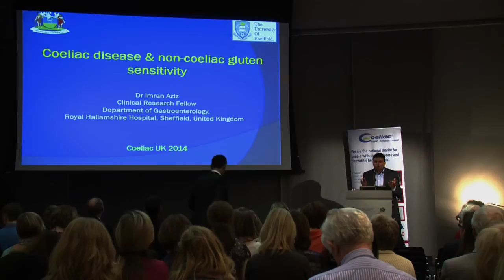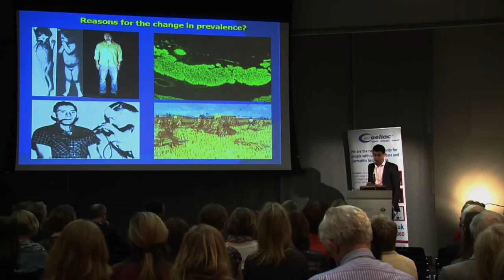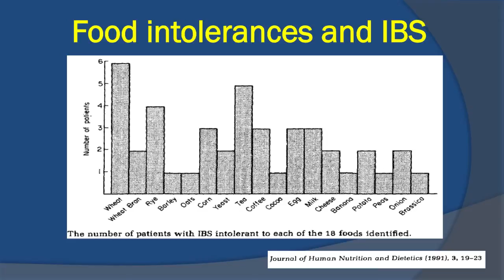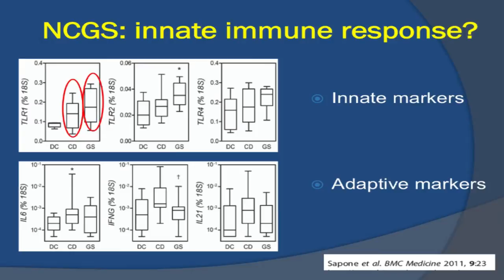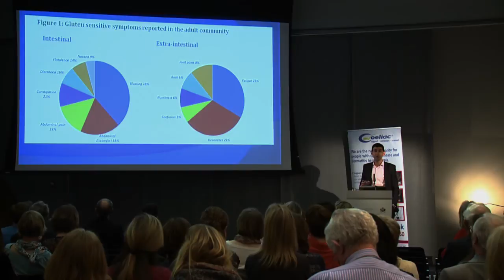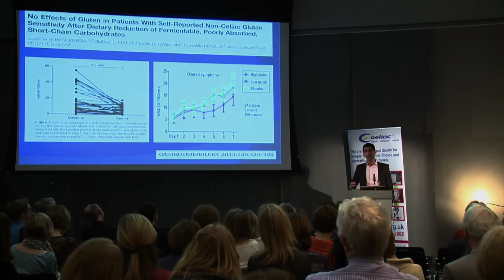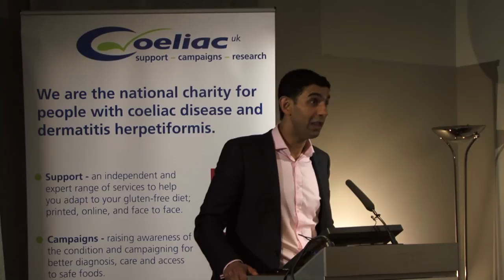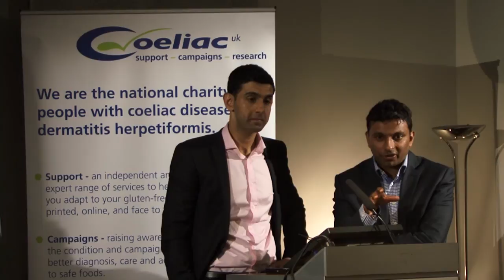Coeliac disease and non coeliac gluten sensitivity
Dr Aziz, specialist registrar, provides a review of our historical relationship with gluten and the current understanding of non coeliac gluten sensitivity; the complexities around its diagnosis.